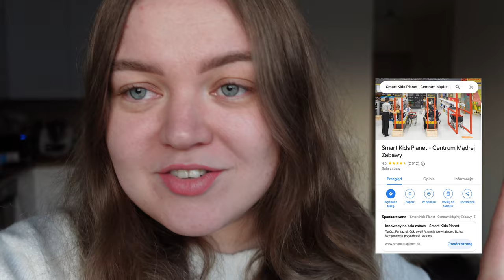ZA DUŻO SIĘ DZIAŁO 🙈